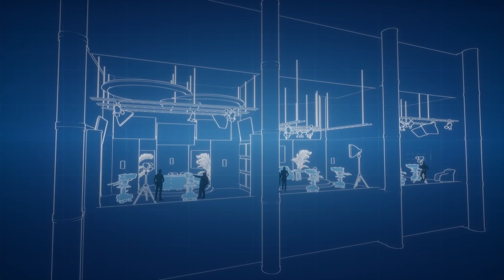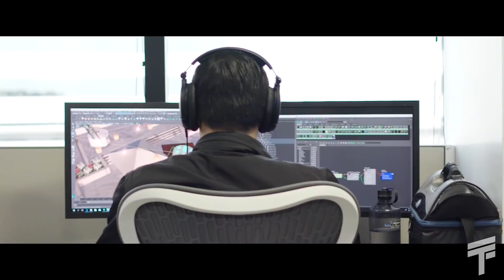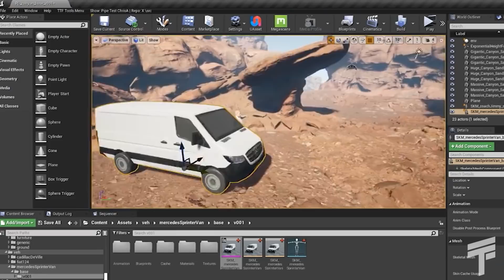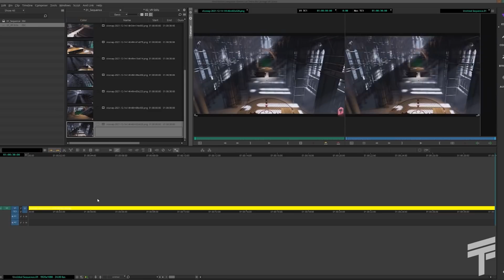Supercharging Production with Visualization in Unreal - The Third Floor | Unreal Engine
On ambitious productions like 'The Mandalorian', The Third Floor has developed a host of technologies and techniques to block and preview shots and characters; explore ideas; and synchronize virtual assets, real environments, lighting setups, and shooting plans. This session showcases how Unreal Engine can be leveraged to communicate creative vision, make informed choices, and accelerate cinematic storytelling. for more virtual production content.